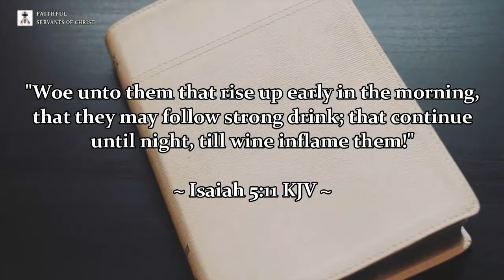Health Risks Of Heavy Drinking